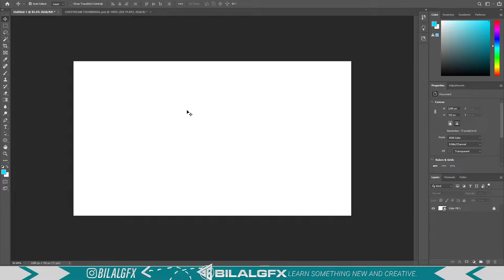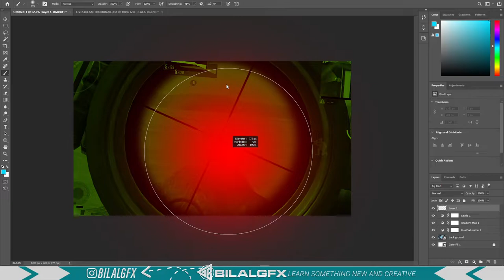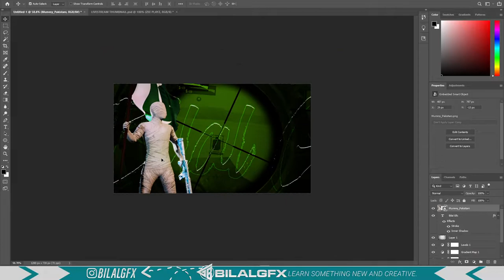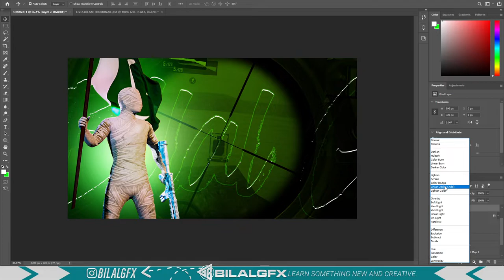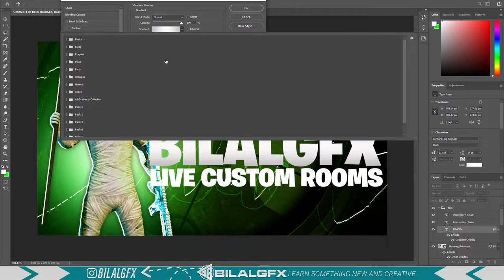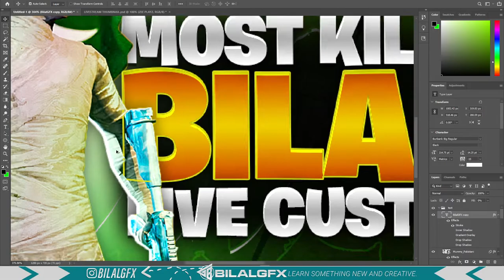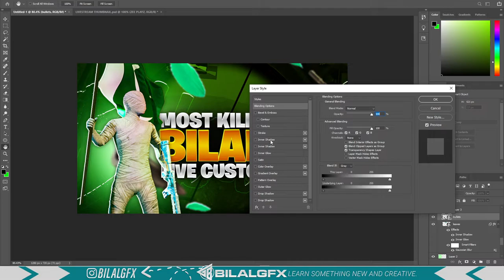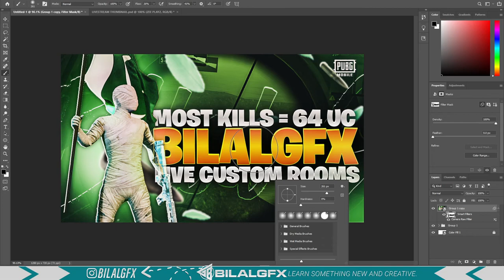Make Custom PUBG Mobile Thumbnail Like @tmgmarkhor| Photoshop Tutorial 2022 | Urdu/Hindi | BILALGFX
Make Custom PUBG Mobile Thumbnail Like  @TMG MARKHOR | Photoshop Tutorial 2022 | Urdu/Hindi | BILALGFX
                                              ꧁༒☬𝐋𝐈𝐍𝐊𝐒☬༒꧂
𝐏𝐀𝐂𝐊: shorturl.at/BW237
💻PC SPECIFICATION :
💻 Cabinet : THUNDER AVENGER TGC-8811-M
💻PROCESSOR: Intel Core i7 7th Generation
💻RAM:  16GB 3600mhz
💻GPU: RX 570 4GB(256 Bit)
💻KEYBOARD:Aula RGB Gaming Mechanical Keyboard (S2016)
💻MOUSE: TINJI TJ-5 Gaming Mouse
💻MAIN DISPLAY :MSI G27C5 165hz
💻2ND DISPLAY :DELL IPS 24 INCH 60hz
💻SSD: GIGABYTE NVME SSD M2 256GB
💻HDD: SEAGATE BARACUDA 4TB
💻INTERNET:NAYATEL 12MBS UP & DOWN
💻HEADPHONE:DISMO G941